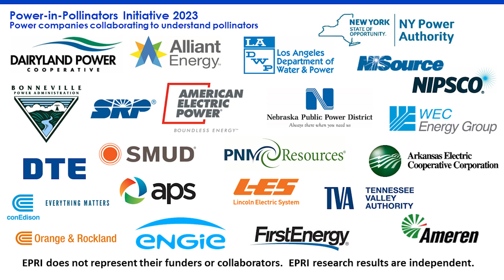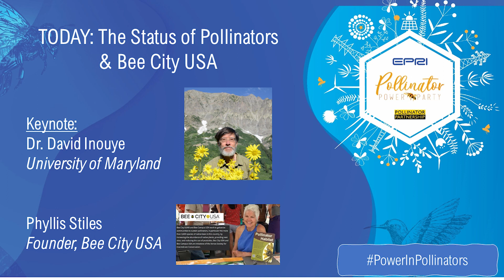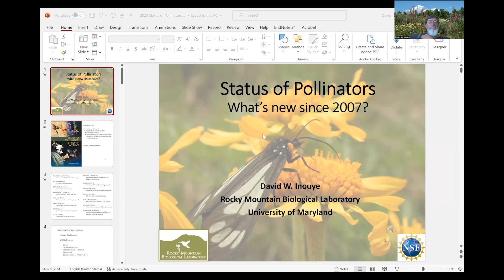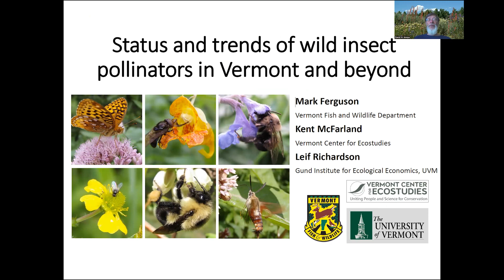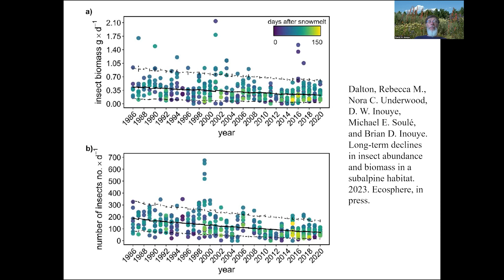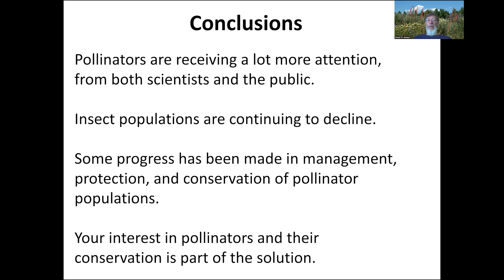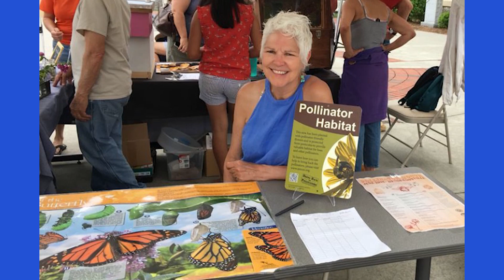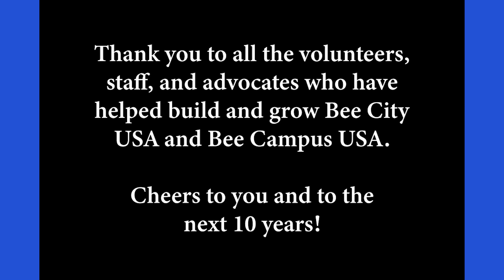2023 Pollinator Power Party Day One: Status of Pollinators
Please note: If you encounter any technical difficulties, please check back to the Party

Nearly two decades after the 2007 National Academies of Science National Research Council study, The Status of Pollinators in North America, we will take a look the current state of pollinator conservation. Dr. David Inouye, coauthor of the 2007 study, will provide an update on how pollinator populations have changed and what trends we are seeing now.